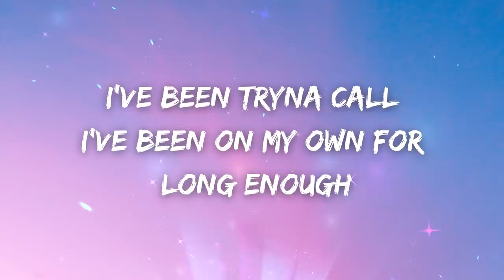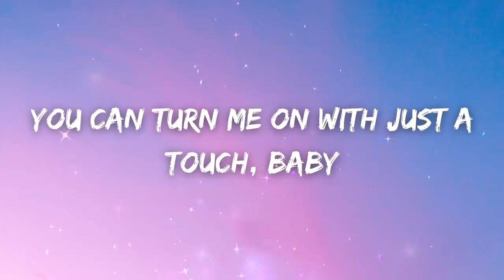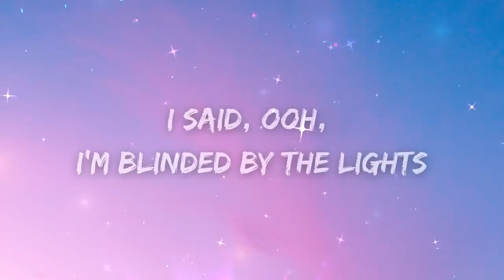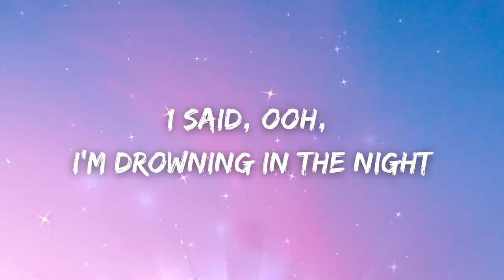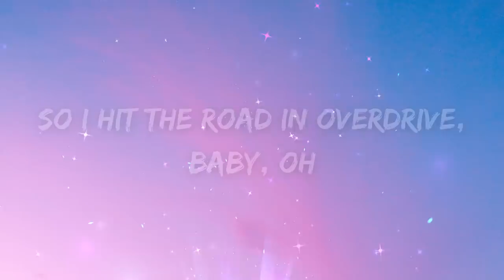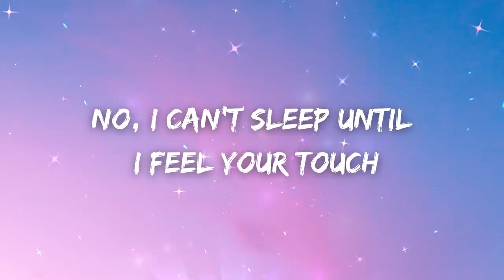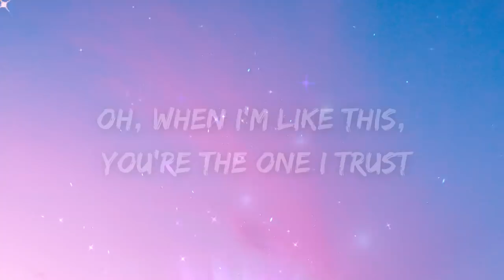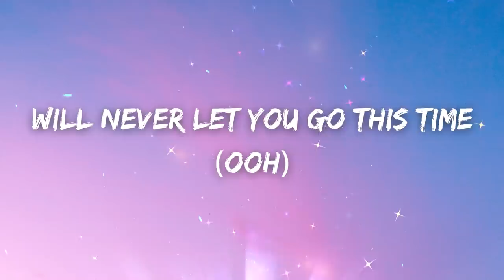The Weeknd - Blinding Lights (Lyrics)